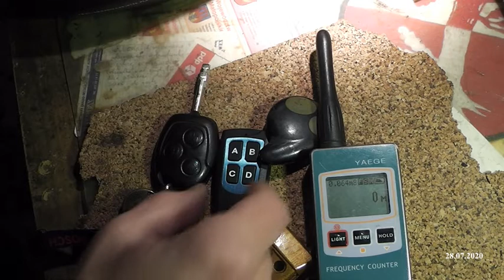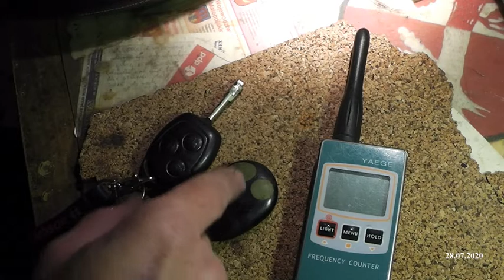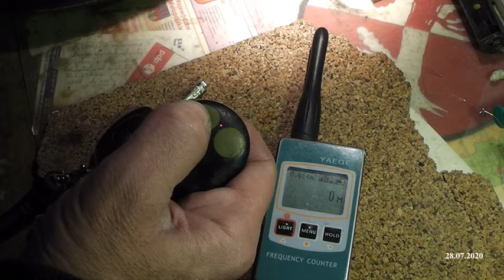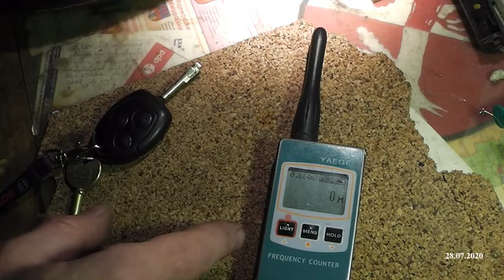EXPERT JAK SPRAWDZIĆ PILOTA SAMOCHODOWEGO W DOMOWYCH WARUNKACH RADIOCONTROL TEST 2020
FILM POKAZUJE MOŻLIWOŚĆ SPRAWDZENIA PILOTA RADIOWEGO W DOMOWYCH WARUNKACH
NP. KIEDY UPADŁ I NIE DZIAŁA LUB INNA OKOLICZNOŚĆ KIEDY DRZWI AUTA-BRAMY ITD NIE REAGUJĄ I BRAK SERWISU POD RĘKĄ ZAPRASZAM NA FILM 2020